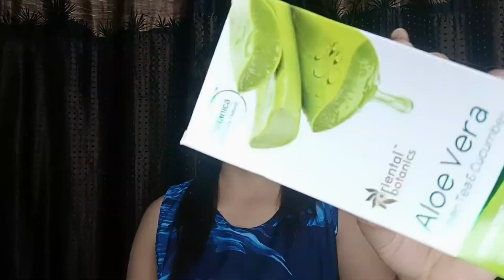st.botanica aloevera face wash review🤩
hlo everyone
today's in this video I will share with you review of st.botanica aloevera face wash .
it is comes with the goodness of green tea and cucumber.

product link 🔗
St botanica aloevera face wash

Good Vibes Coconut Nourishing Sheet Mask | For Soft, Bright & Smooth Skin | Moisturizes Skin, Treats Rough & Dull Skin (20 g)